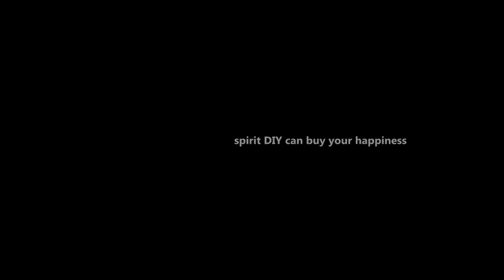MSD test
MSD (MotionSliderDul) "spirit can buy your happiness"
esatv Bengkulu